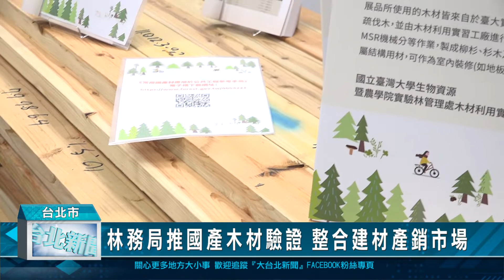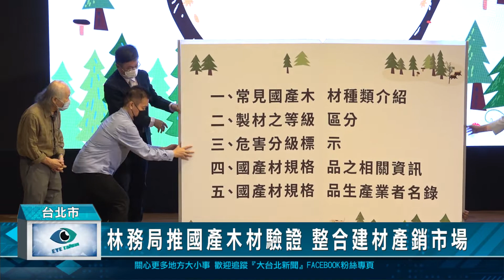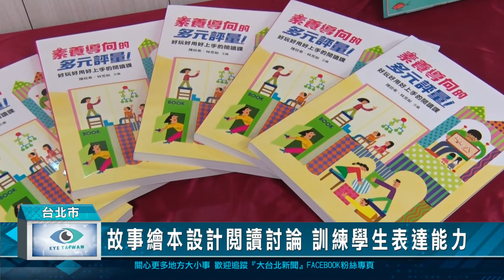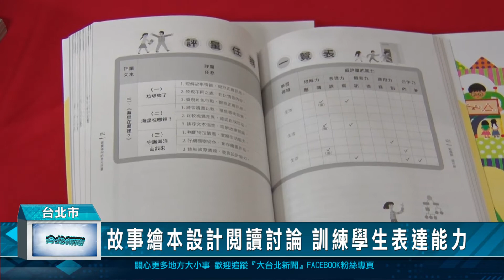20220708 台北新聞